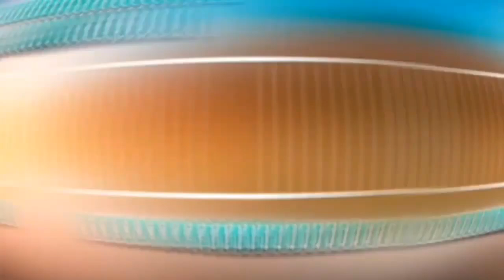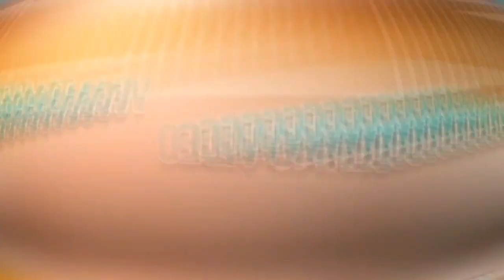FORRÓ 100 PRECONCEITO PRA TOCAR NOS PAREDÕES FORRÓ+PISEIRO P